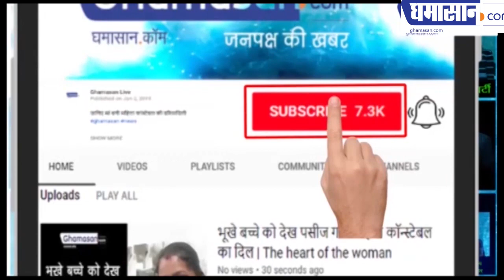MP Board में 35% मार्क्स नहीं लाना है | MP Board 2019 Passing Marks 33 ya 26 | MP Board Big Updates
MP Board में 35% मार्क्स नहीं लाना है | MP Board 2019 Passing Marks 33 ya 26 | MP Board Big Update

MP Board
MP Board Passing Marks
passing marks in board exam

छात्रों को मिली कितनी बड़ी सुविधा

एमपी बोर्ड में 35% मार्क्स नहीं लाना है | MP Board 2019 Passing Marks 33 ya 26 | MP Board Big Update